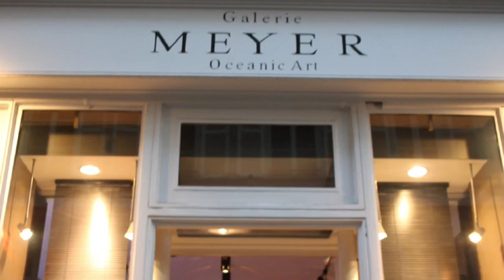Performance Rosanna Raymond Galerie Meyer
Openingsceremonie of the exhibition George Nuku & Rosanna Raymond
9 oktober 2011
filmed and edited by Reinhart Cosaert